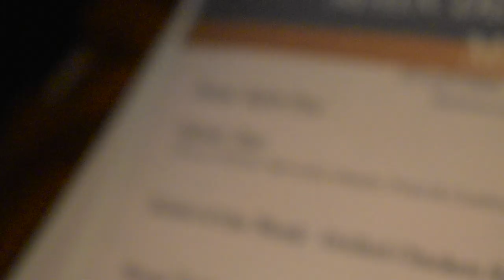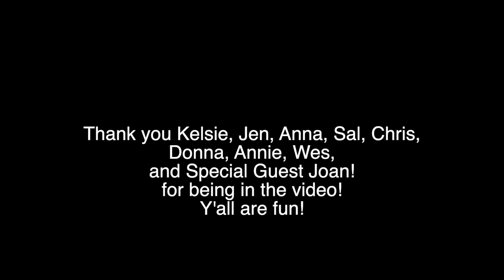What did we get ourselves into???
See what my crew and I do everyday at work! We really have to tell jokes and make fun of each other to get through the day! Shout out to Joan for watching our videos and making a guest appearance!

Instagram tags:

Wes Jones - @americanactor21

Anna Lebavitz - @allstar_girl10

Kelsie Morway - @kelsie_morway

Me - @thee.joshcantrell